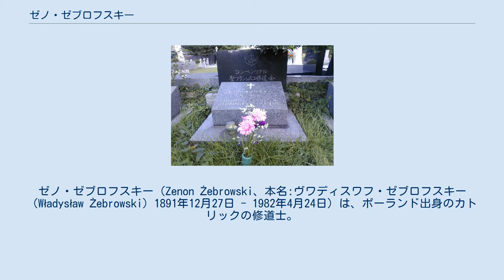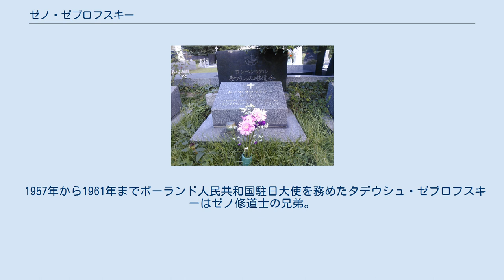ゼノ・ゼブロフスキー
マキシミリアノ・コルベ
ゼノ・ゼブロフスキー（Zenon Żebrowski、本名:ヴワディスワフ・ゼブロフスキー（Władysław Żebrowski）1891年12月27日 - 1982年4月24日）は、ポーランド出身のカトリックの修道士。
「蟻の街の神父」として知られ、戦後、戦災孤児や恵まれない人々の救援活動に力を入れた。
日本人のイメージから「ゼノ神父」と呼ばれることがあるが、司祭（神父）ではなくコンベンツァル聖フランシスコ修道会の修道士である。
 ゼノ修道士墓所（カトリック府中墓地） 1891年、ポーランドのマゾフシェ県オストロウェンカ郡スロバ村でヨゼフ・ゼブロフスキーとアンナ・コゾンの5人の子供の四男として生まれる。
その後、第一次世界大戦のおりに軍隊に志願する。
除隊後、職を転々としていたが、 1924年11月13日、聖スタニスラス・コストカ の祝日のミサでの説教に影響を受け、1925年5月10日にコンベンツァル聖フランシスコ修道会に入会する。
1928年12月15日に修道誓願を立てる。
1930年4月24日、マキシミリアノ・コルベ神父やヒラリウス修道士たちと共に来日。
 来日後は長崎でコルベ神父らとともに、布教誌「聖母の騎士」の出版と普及に力を入れた。
ゼノ修道士は全国各地に赴いた。
1936年にポーランド管区本部の命令でコルベ神父が帰国した後も、日本で活動を続けていたが、1945年8月9日、長崎市への原子爆弾投下で被災（被爆）する。
 戦後は戦災孤児や恵まれない人々の救援活動に尽くし、東京・浅草のバタヤ街（のちに「蟻の街」の名で著名になる）など全国各地で支援活動を行う。
1950年1月10日の例では、払い下げを受けた鉄道員用上衣200着をもって上野駅を訪問、地下道に身を寄せる市民らに配布した。
朝日新聞は、この支援活動の姿を「青い目の福の神」として報じている。
口癖は「ゼノ死ヌヒマナイネ」。
愛嬌のある白ひげ顔とユーモラスな人柄で、宗派を問わず多くの人に親しまれた。
 献身的な社会福祉活動に、1969年に勲四等瑞宝章、1979年に吉川英治文化賞が贈られた。
またポーランドからは1976年にポーランド人民功労勲章（現ポーランド共和国功労勲章）第4等が授与された。
1981年2月に来日した教皇ヨハネ・パウロ2世は、ゼノ修道士の入院先を訪問。
ポーランド出身の教皇はポーランド語で語りかけ、長年の活動に敬意を表した。
1982年4月24日、東京で死去。
 1957年から1961年までポーランド人民共和国駐日大使を務めたタデウシュ・ゼブロフスキーはゼノ修道士の兄弟。